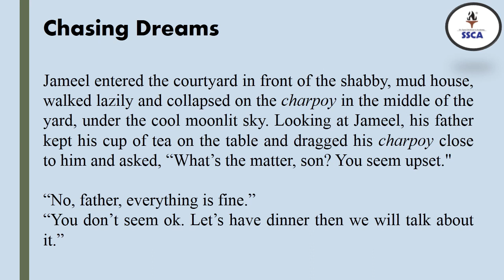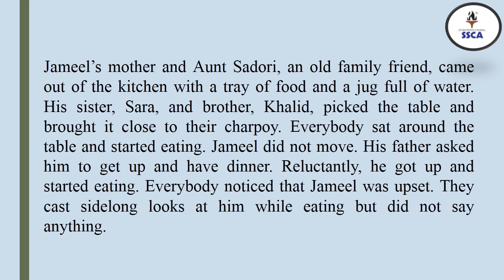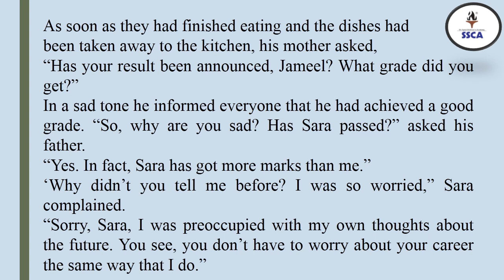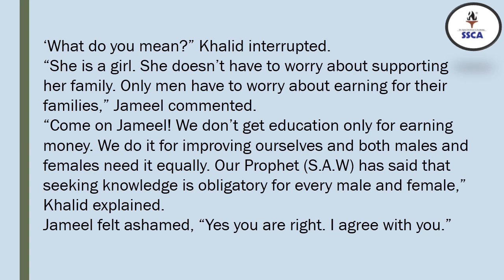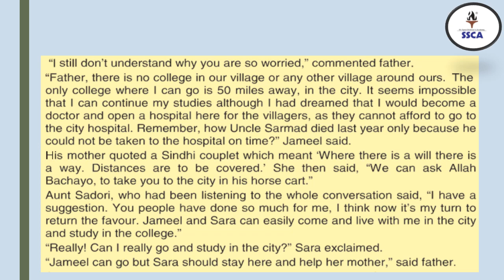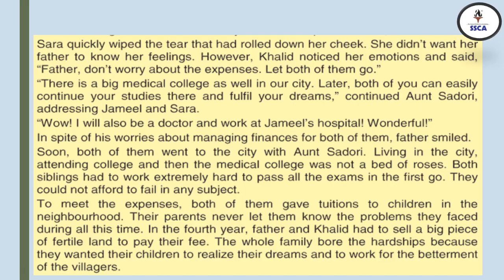Class VIII , English ,3 12 2020, Lecture 2